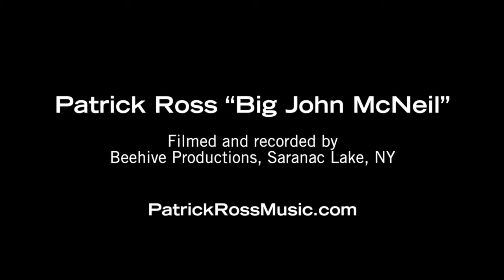Patrick Ross plays Big John McNeil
A tribute to 5 generations of fiddle playing.